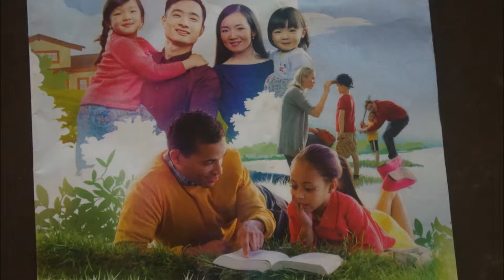Discovering the Myotonic Goat: Unique Traits and Characteristics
Immerse yourself in the fascinating peculiarity that gives these goats their name: fainting. Understand the curious phenomenon that causes Myotonic goats to become momentarily rigid when experiencing surprises or intense emotions, and discover how this has influenced their breeding and care.